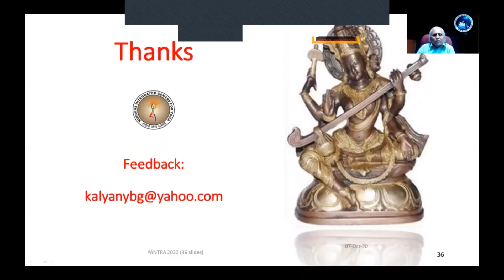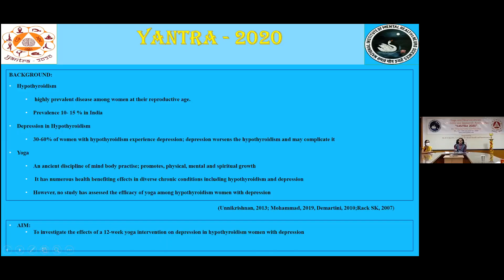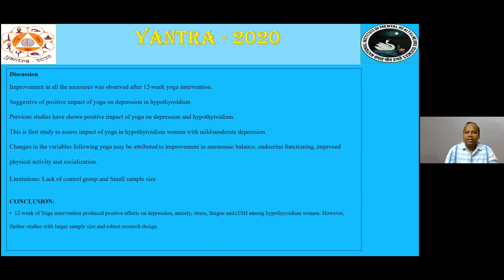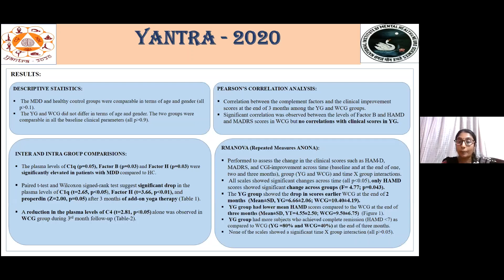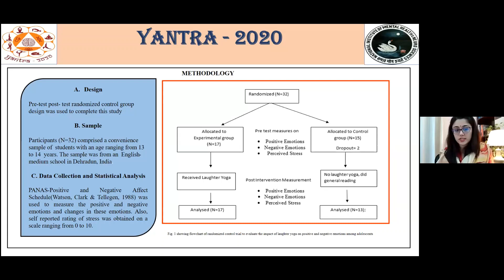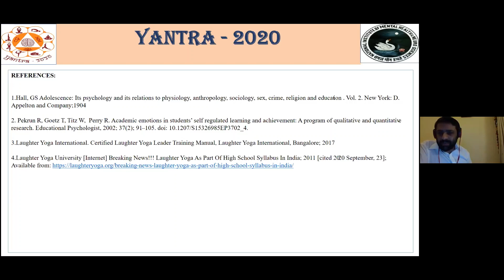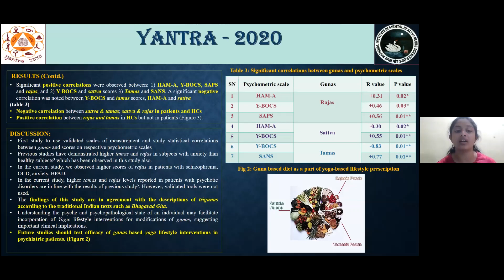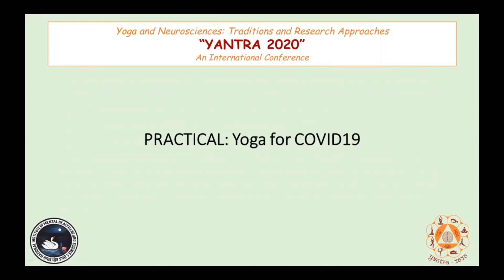YANTRA - Oral presentation (Part1)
Oral presentation Competition on 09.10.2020